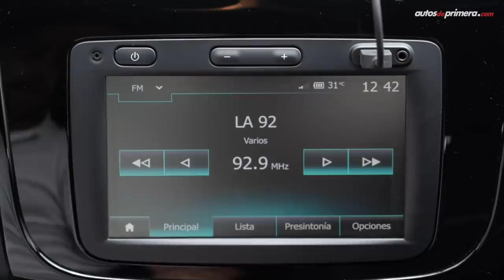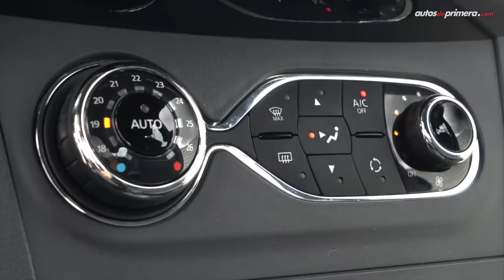Renault Sandero 🔥 Así es la más reciente actualización 🔥 Prueba-Reseña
Renault Sandero, probamos a fondo la actualización de este hatchback, el nuevo Renault Sandero es actualmente el modelo más vendido en Colombia. El Renault Sandero 2021 también es conocido en Europa como Dacia Sandero. ¿Qué les parece el nuevo Renault Sandero? ¿Les gustó el Renault Sandero 2021? Déjanos tus preguntas o comentarios aquí  ⬇⬇⬇

Precio Renault Sandero (Precios de lanzamiento febrero de 2020):
— Renault Sandero Life: $38’890.000
— Renault Sandero Life+16v: $43’190.000
— Renault Sandero Zen 16v: $45’990.000 (video)

Presentado por: César Arboleda, @Cesarbol (Instagram) @CesarArbol (Twiter) para @AutosdeprimeraYT Autos de primera.